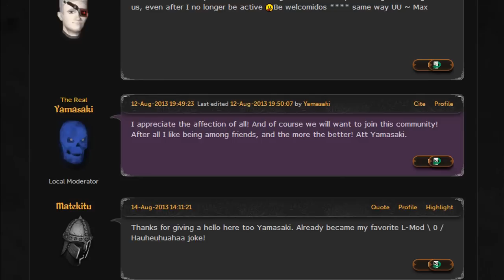Runescape - The fourth moderator crown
Local moderators was released to the game earlier this year. They are quite unknown, so here's me shouting their name out to the english community, and others who might have not known about these!